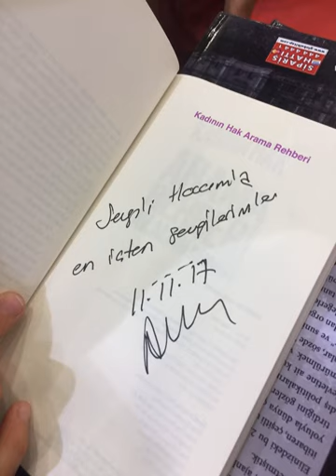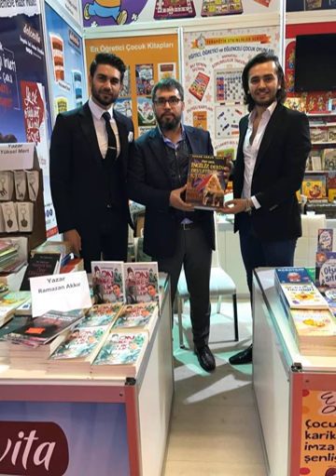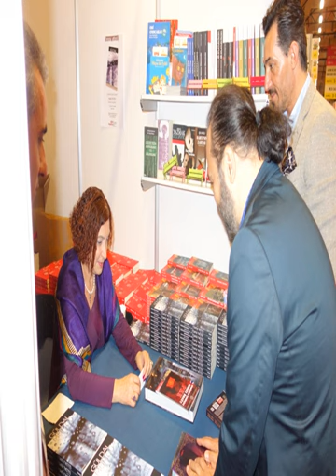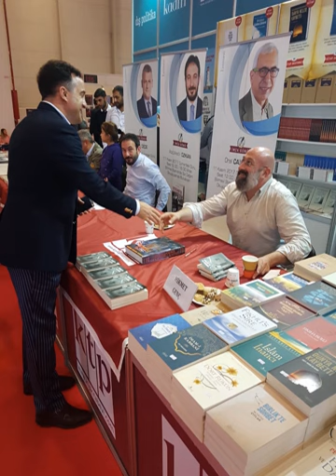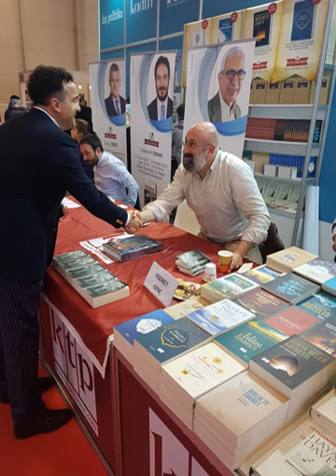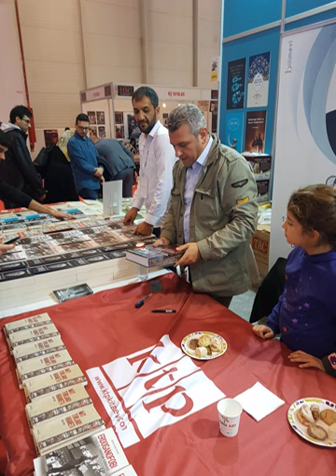Sayın Adnan Oktar’ın eserleri kitap fuarında hediye edildi.. 2017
36. Uluslararası İstanbul Kitap Fuarı (TÜYAP)’nda Sayın Adnan Oktar’ın eserleri hediye edildi.